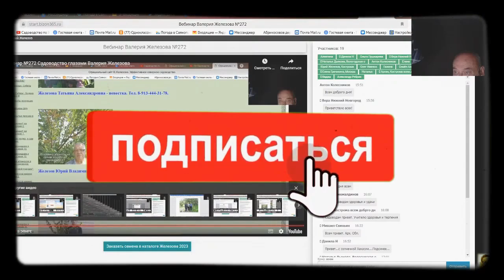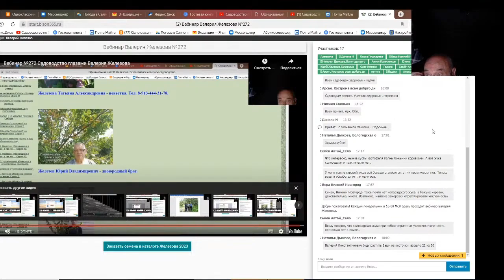Железов Валерий. Вебинар 293. ч. 4. Ответы на вопросы в чате.